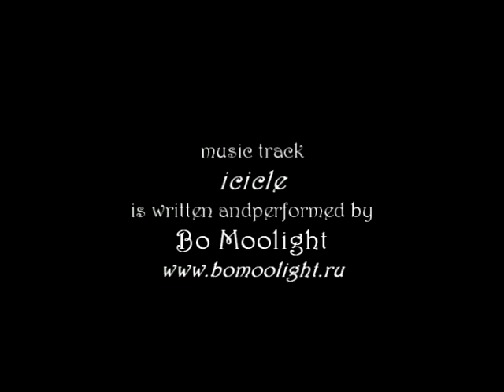Le Théâtre de petit Bob (1906) Segundo de Chomón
_*Le Théâtre de petit Bob*_ ( _Il teatrino del piccolo Bob*_ ) è un film del 1906 di
la pellicola fu colorata a mano. Il film si distingue soprattutto per l'uso elaborato dello stop-motion attraverso il quale de Chomón riesce ad animare oggetti e giocattoli.
La quattro scene di cui sono protagonisti i pupazzi del piccolo Bob sembrano essere ispirate ai brevi filmati prodotti da Edison per il kinetoscopio.

_Capitoli_
00:00 - La stanza di Bob
00:45 - 1. Un incontro di scherma
02:14 - 2. Un incontro di pugilato
03:03 - 3 (perduta)
03:06 - 4. Esercizi sulle parallele
03:52 - Saluti al pubblico

_Sinossi_ .(00:03)  Nella grande stanza dei giochi, il piccolo Bob e suoi amici stanno annoiando finché non hanno l’idea di prendere un teatrino, posizionarlo sul tavolo e godersi lo spettacolo che magicamente comincia. (00:45) Nella prima scena, due pupazzi si affrontano in un duello di scherma; (02:14) nella seconda in incontro di pugilato. (03:03) Della terza scena, andata perduta, sopravvive solo la didascalia. (03:06) Nella quarta scena, un pupazzo esegue delle evoluzioni sulle parallele. (03:52) Nel finale, il pupazzo torna in scena per salutare il pubblico e presentare il logo della Pathé (04:01).

Musica di *Bo Moonlight*. Testi, traduzione e contenuti speciali di @iconaus

“(…) Segundo de Chomón realizzò per la Pathé il cortometraggio “Le Théâtre de petit Bob”, nel quale, il regista spagnolo, otteneva l’animazione di alcuni oggetti ( il contenuto di una scatola di giocattoli ) muovendoli parzialmente di volta in volta e filmandoli fotogramma per fotogramma.”

_*Breve Storia del Cinema - Il cinema francese oltre Lumière e Méliès*_